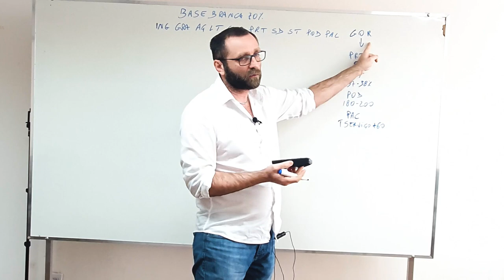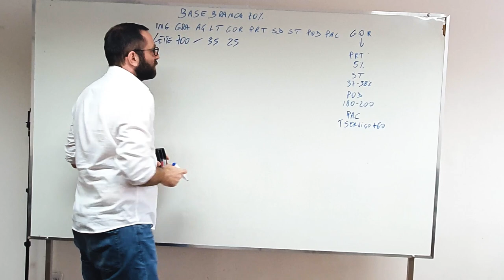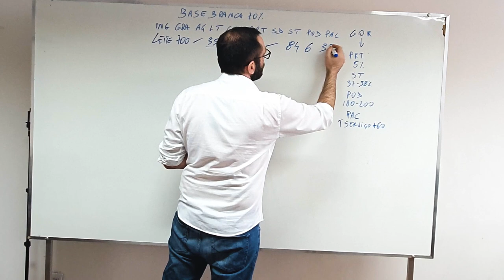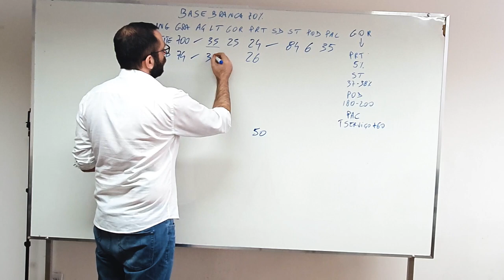Base branca 70% Parte 2